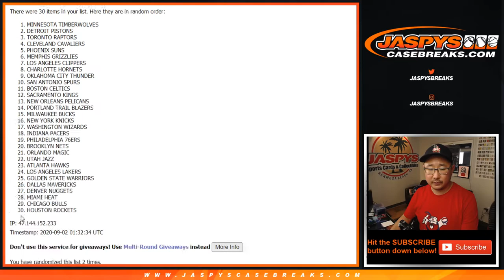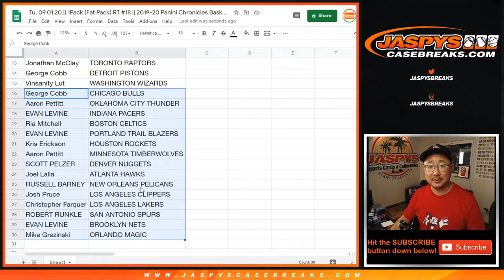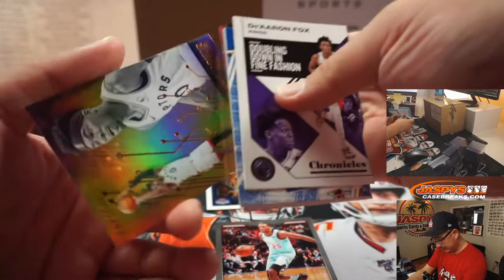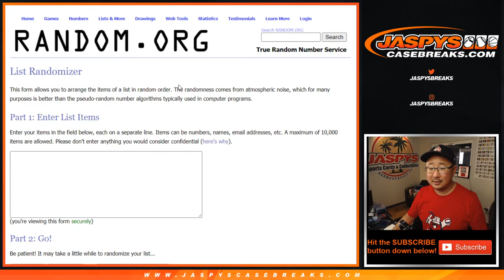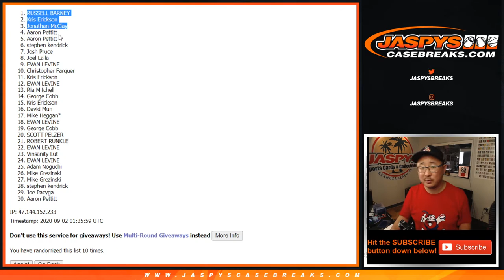Tu, 09.01.20 || 1Pack (Fat Pack) RT #18 || 2019-20 Panini Chronicles Basketball (NBA)